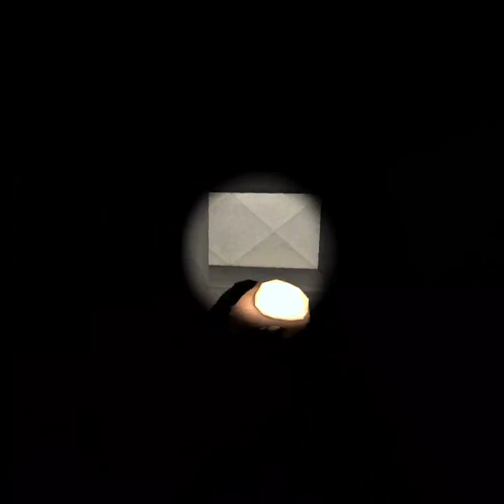Plaging crawl space 2 (like fore part2)